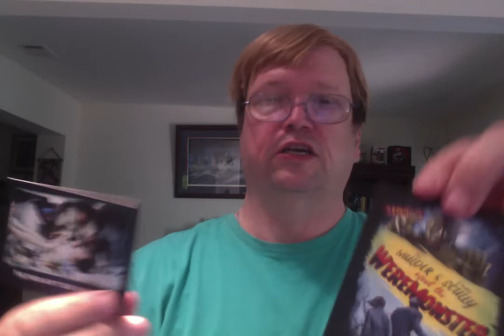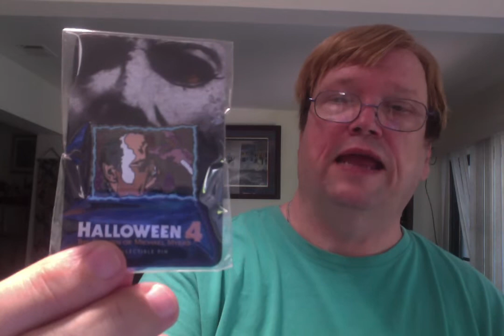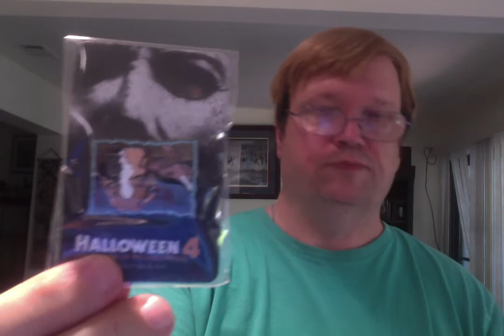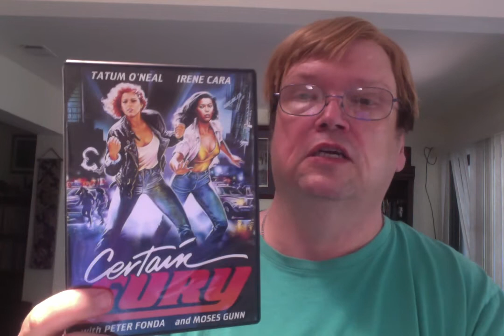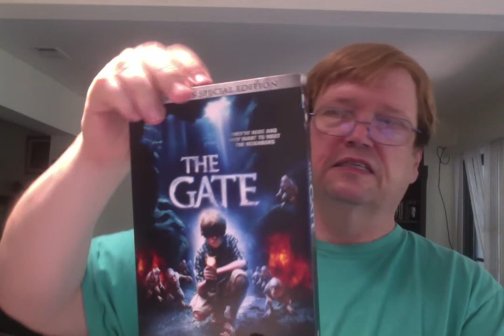Mini Haul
A little of this and a little of that.